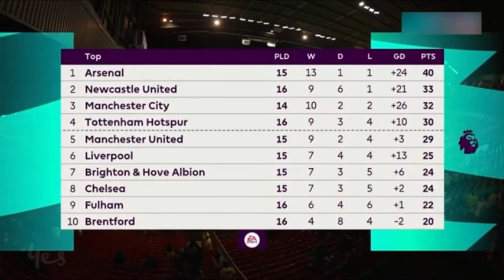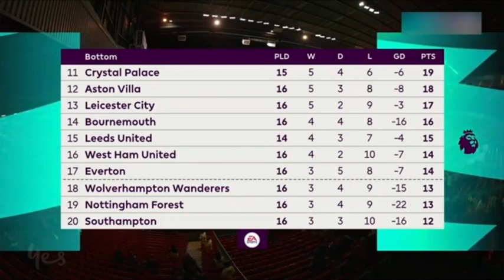Manchester United 3-0 Nottingham Forest Rashford instigates straightforward win.pundits analysis